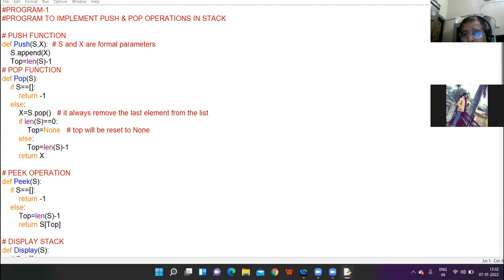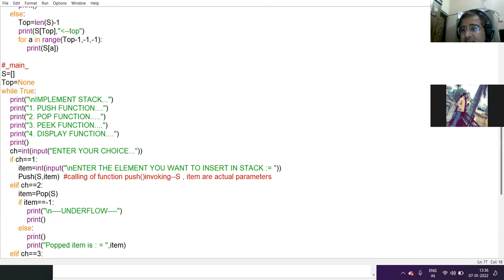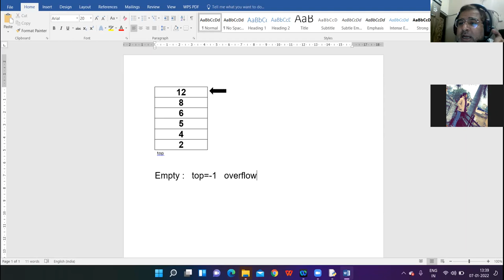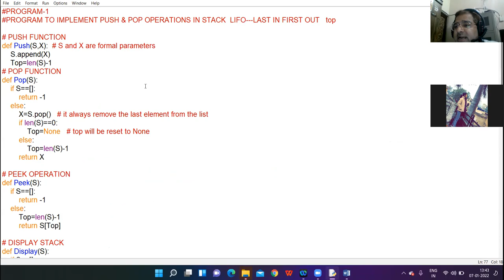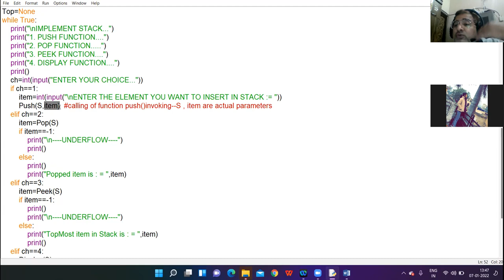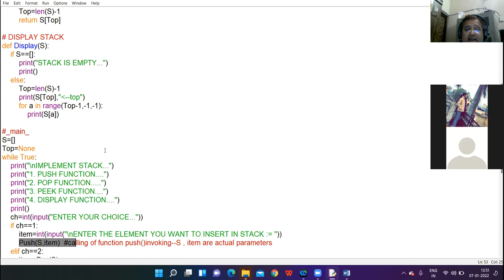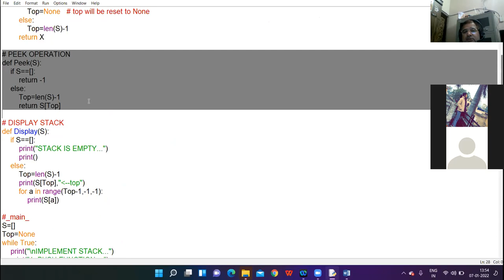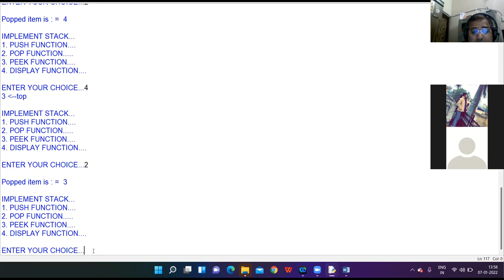07/01/22 XII COMMERCE COMPUTER LECTURE II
STACK IN PYTHON